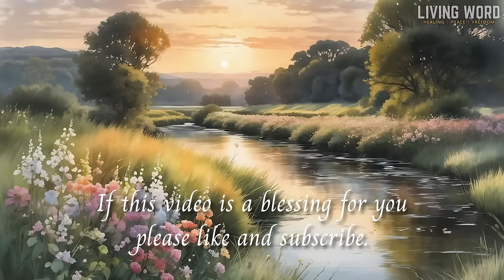Sleep with God's Word | Healing Scriptures | Bible reading audio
Rest trusting in the promises that God left for us in the Bible. This Bible audio with more than 150 Bible verses will give you peace and faith in Jesus 🙏🏻

📖 Do you like the translation of the Bible we read? You can get it following this link

❤️ Do you need help with your marriage? we recommend a couple of books that God used to bless our marriage many years ago.

Footage: Team Palabra Viva
Commentary: Nicholas Brooks for Palabra Viva